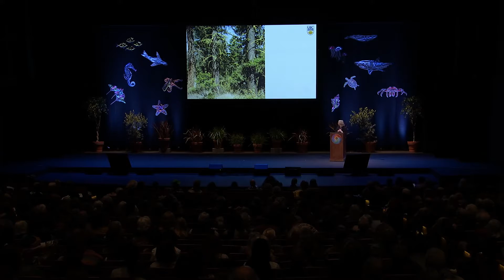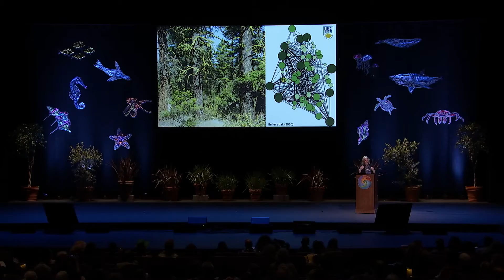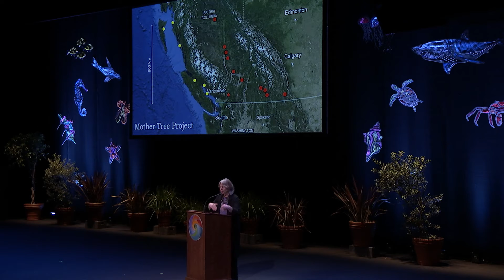Suzanne Simard – Dealing with Backlash Against Nature-Based Solutions to Climate Change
For decades, scientists have warned about the consequences of deforestation and fossil fuel burning that have led to today’s climate and biodiversity crises.  They have also conducted careful research that has helped inform development of nature-based solutions.  Despite the urgency of the interdependent crises and the agency we have in helping address them, there abound efforts to discredit peer-reviewed climate change science. Dr. Simard’s talk will delve into recent backlash she has experienced over her science that informs climate solutions for the forests of western North America.

This keynote talk was delivered at the 2024 Bioneers Conference. To see other talks from the conference,